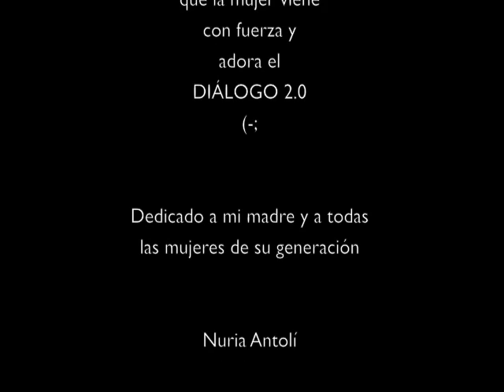A PLACE FOR US (Núria Antolí, Barcelona)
Poesia audiovisual i 2.0, perdó 2.2 (la que es fa amb amor)